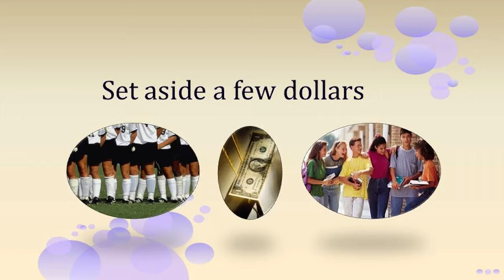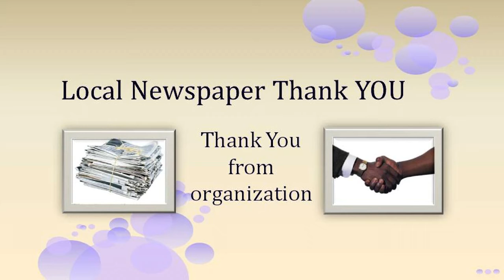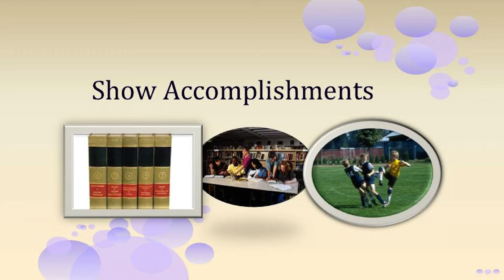Video 1 -- Fundraising Support for Sporting Event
Video 1 of 30 video suite: Fundraising Support for Charity Sporting Event

Looking for excellent "Charity Sporting Event" video tutorials?  You have come to the right place!  We have painstakingly put together a complete Complimentary Fundraiser 'how to' Sporting Event educational "Video Suite".

The perfect Sporting Event information channel for all your Promotional Fundraiser and Fundraising Events!

Provided courtesy of SIGnaShirt Specialties Promotional Fundraisers.

Wholesale prices for schools, camps, clubs, teams, scouts, and scouting